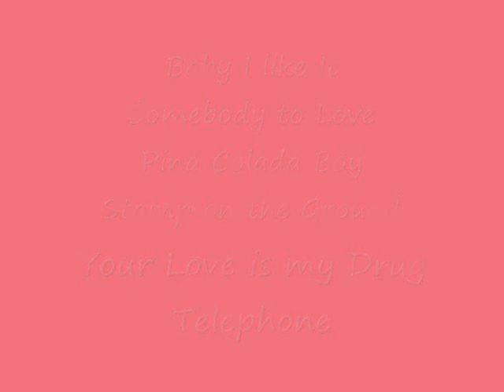(Closed) Thanks for voting :3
Well please pick something XD
I will not say the songs bc I am really tired from saying them over and over :(
At around 500 views it would say closed